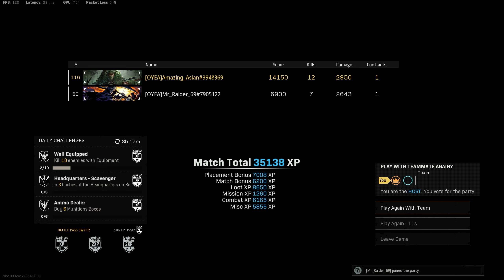HIGH KILL GAME IN DUOS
ROAMING AROUND IN WARZONE EXPLORING BROKE BACK MOUNTAIN WITH GEORGE